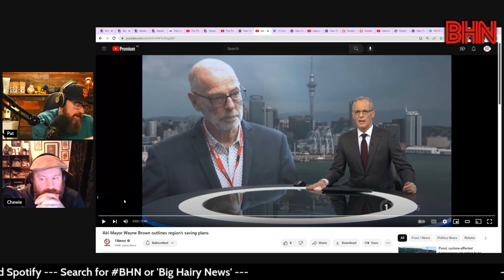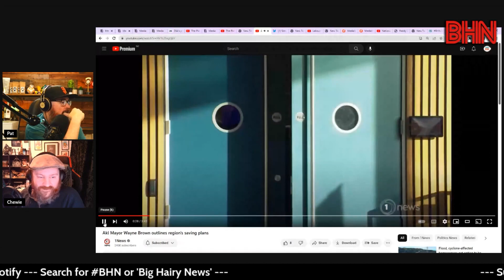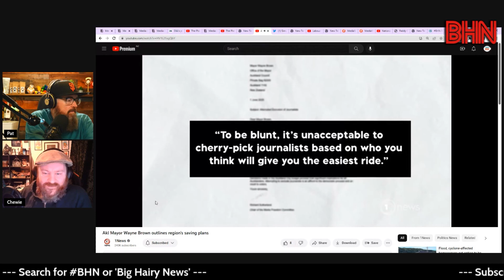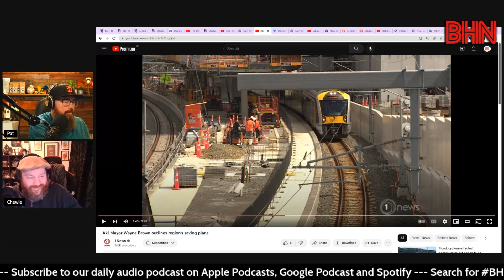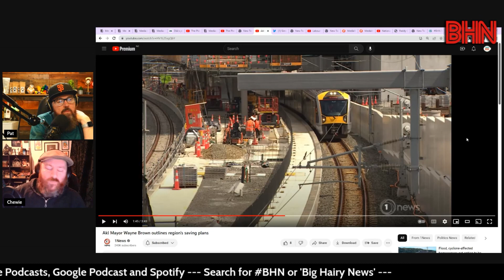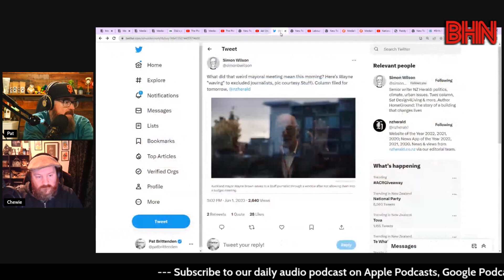BHN Wayne Brown versus the media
Auckland Mayor Wayne Brown is a petulant brat. This was evident last week when he had a very important announcement over Auckland's budget, where he spent a good portion of the time dissing Auckland councilors. The event was then completely overshadowed by Brown's attempt to ban some media from the announcement making the story for the media his apparent desire to restrict media reporting rather than the budget announcement itself.